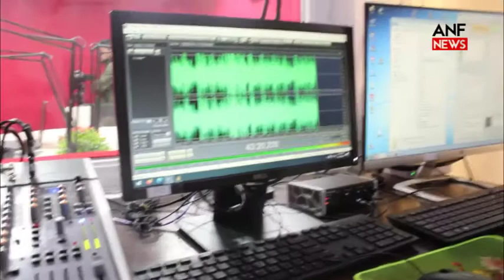03 01 2021 sengal radyoya denge cira sengale jinuve dest bi wesane kir 1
Radyo Çira Şengal ji nûve dest bi weşane xwe kir